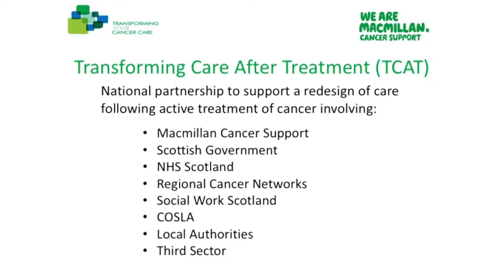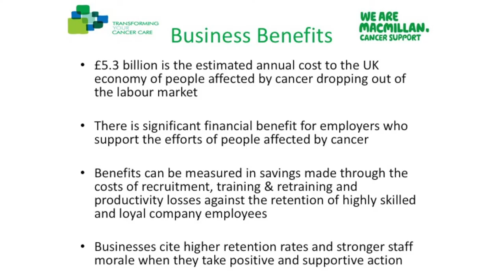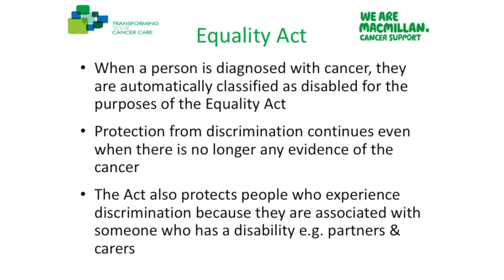Make Cancer your Business: Ayrshire Employability Project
For more support visit Macmillan.org.uk/work
or call the Macmillan Support Line on 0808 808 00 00

The Transforming Care After Treatment (TCAT) employability programme provides positive assistance to support individuals to return to work. Furthermore, it is developing a greater awareness amongst local businesses to provide supportive relationships with people affected by cancer, for mutual benefit.

This project is part of Transforming Care After Treatment which is a national partnership between the Scottish Government, Macmillan Cancer Support, NHS Scotland, the Regional Cancer Networks, Social Work Scotland, COSLA, Local Authorities and the Third Sector to support a redesign of care following active treatment of cancer.

Ayrshire partners include East Ayrshire Health and Social Care Partnership, South Ayrshire Health and Social Care Partnership. East Ayrshire Council, North Ayrshire Council, South Ayrshire Council, NHS Ayrshire & Arran, Macmillan Cancer Support, Ayrshire Cancer Support, CEIS Ayrshire and Ayrshire Chamber of Commerce.